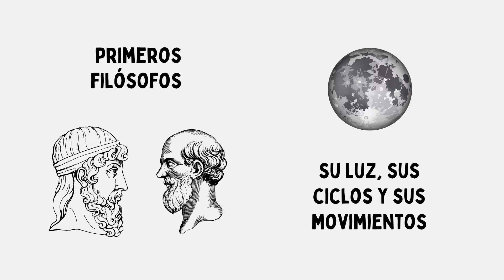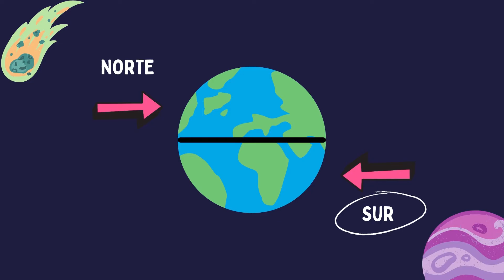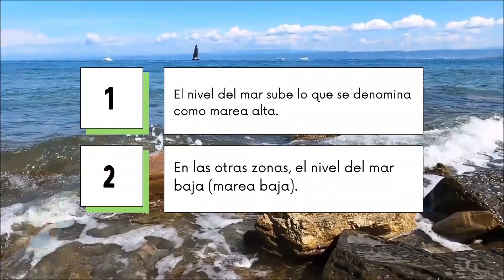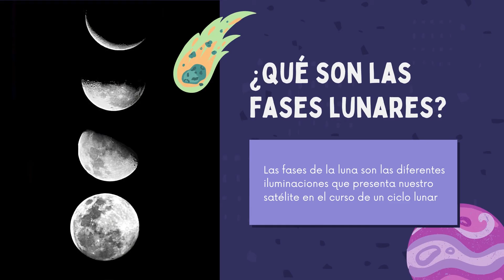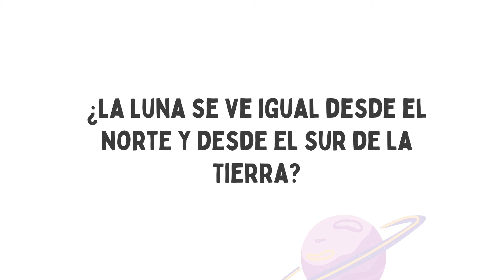Fases de la Luna y su influencia en algunos fenómenos superficiales de la Tierra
En este video conocerás sobre las fases de la luna y su influencia en algunos fenómenos superficiales de la tierra y parte de la historia de la luna y sol, a través de las apreciaciones de los primeros filósofos y científicos.